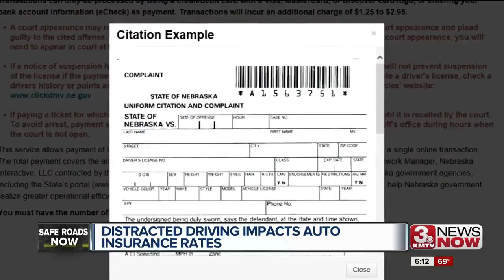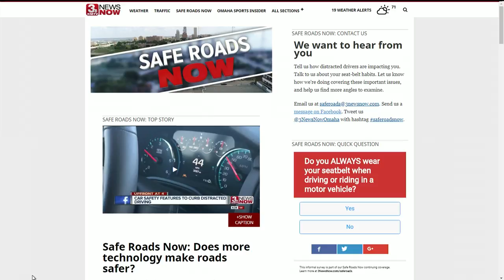How distracted driving can impact auto insurance rates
Distracted driving is dangerous, but it can also be expensive. If you have a distracted-driving ticket or crash on your driving record, insurance companies will have access to that information for the next 3-5 years.